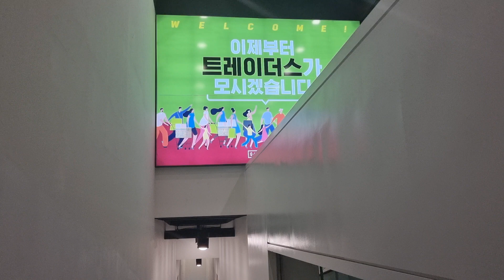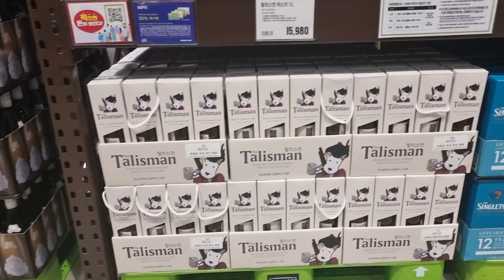위스키유튜버가 트레이더스를 가면 어떤술을 살까???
대형마트에 좋은위스키가 많아지고 있다는데